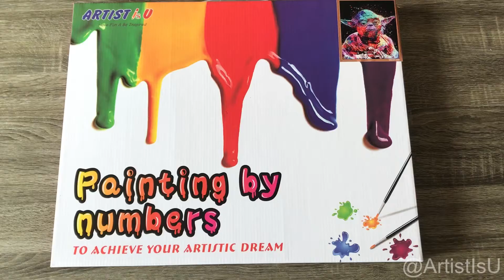Paint by Numbers - Yoda